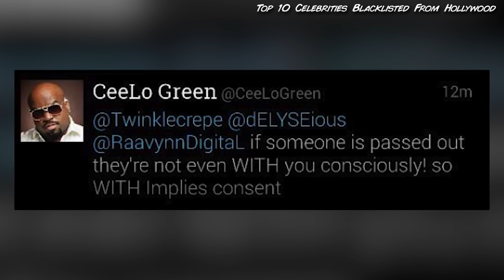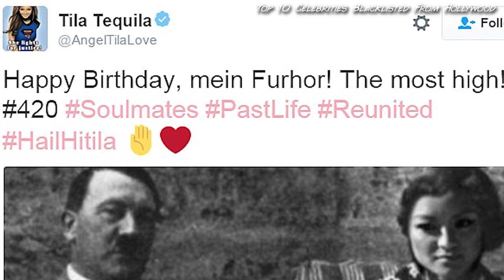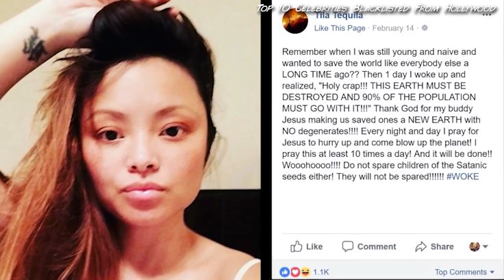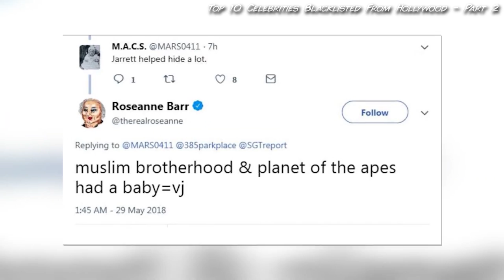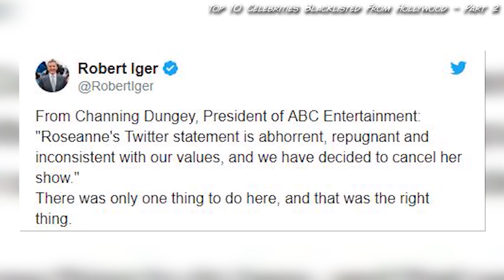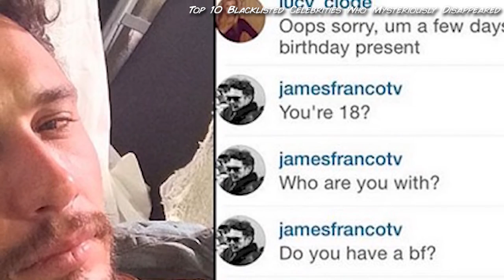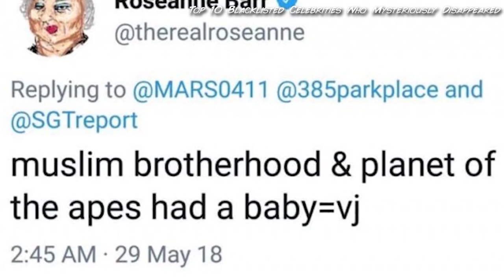Top 10 Celebrities Blacklisted From Hollywood | Marathon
Celebrities don't always stay in the Hollywood limelight forever, sometimes they retire, or in other cases they are blacklisted from the entertainment industry altogether! Here is all the celebrity news and Hollywood gossip you need with Top 10 Celebrities Blacklisted From Hollywood | Marathon right here on Top 10 Beyond The Screen!